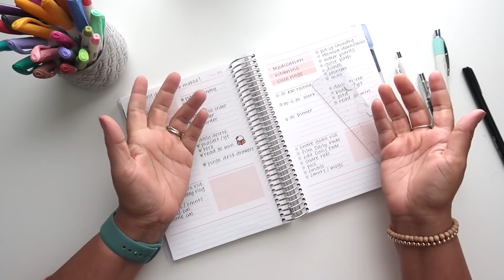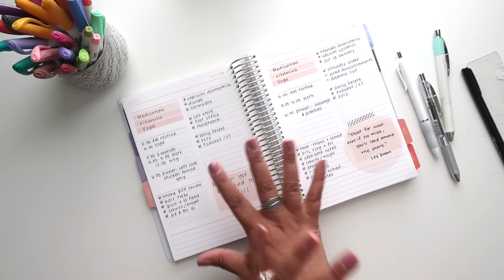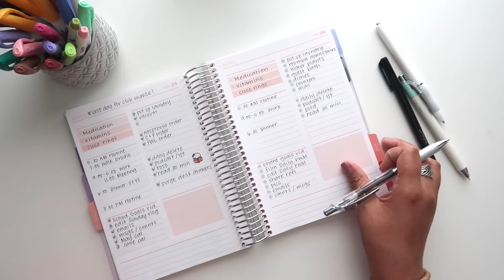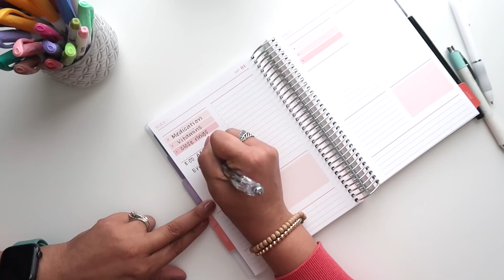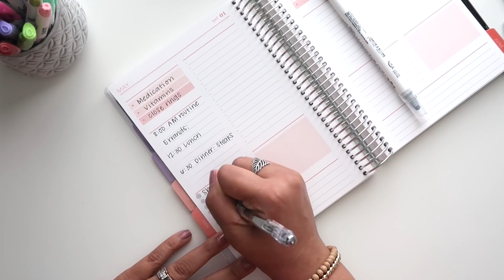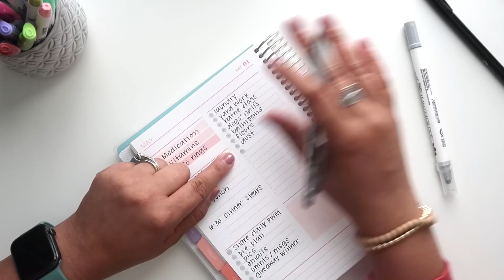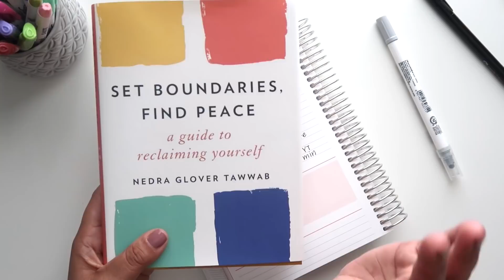DAILY PLAN WITH ME! | PLUM PAPER A5 DAILY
⭐️SHOP THIS VIDEO:
Pentel Energel:
Sharpie pen:
Zig Clean Color Dot Markers:
Sharpie S-Gel:
Set Boundaries, Find Peace:

⭐️WHO I AM: I am a planner who loves sharing all of my planning and productivity tips and tricks with you to help you plan in a way that works best for YOUR life! When I'm not planning, I'm hanging out with my husband of over 23 years and our two kids and two dogs! I am also a proud Army Veteran and a Cancer Survivor!